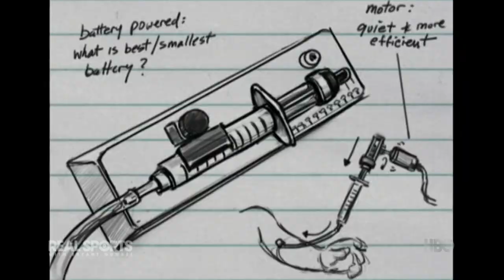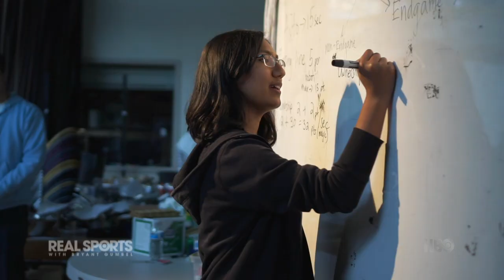Dean Kamen’s FIRST Robotics Competition (Full Segment) | Real Sports w/ Bryant Gumbel | HBO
Legendary inventor Dean Kamen is the founder of FIRST (For Inspiration and Recognition of Science and Technology), a program for students to get people interested in science, technology, and engineering. Get an inside look at Kamen’s life, inventions and the students inspired by FIRST.